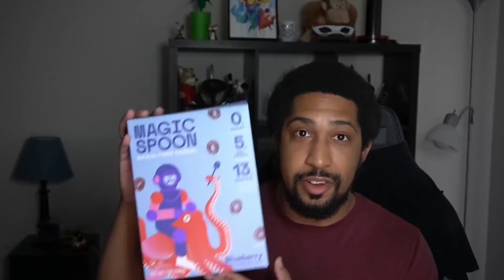Is Falco the Best Spacie feat. Zenyou and Charles Thoren | The Ultimate Debate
You can Build Your Own Variety Bundle with ANY of the Magic Spoon cereal boxes, and while you’re at it, grab some limited edition Magic Spoon cereal bars while supplies last!

Edited by Casper, follow them on Twitter!

Follow Zenyou!

Follow Charles Thoren!